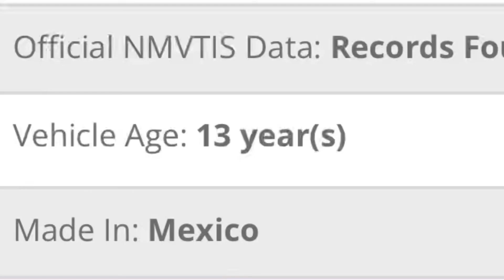Missing person alert, ISP